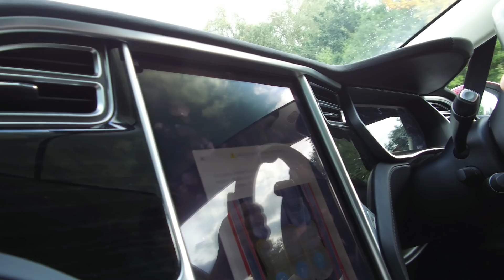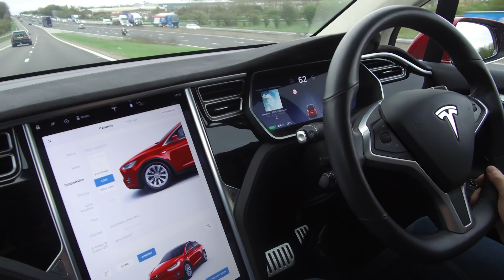Why do we have a Tesla killer? Importance of public outreach 🔌🔋🚗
Not a day goes by now that i don't see an article about a Tesla killer.  "The new BMW a tesla killer" its everywhere and am getting seriously board of it!  So today am off to do some public outreach at a petrol head motor show where they have zero clue about electric cars and most people have never seen a Tesla Model X or even know what a tesla is.

Its a big day of myth busting and promoting the greater good of ALL EV's as Tesla alone will not solve our CO2 and environmental issues nor will a E-tron Tesla killer or a EQC tesla killer.  We need to learn that just because it has a battery and a motor like the Jaguar I-pace doesn't mean its the next best and only EV.  People who want to buy Tesla will always buy tesla and people who want to buy a Audi will buy an Audi.

Channel all about Electric cars and battery powered devices,  I seek to educate my self and you the audience every week with info i know from working within the car trade and information I learn being part of the Renault Zoe Owners Club

💸 Thanks to Peter Coventry, Leo Clarke, Glenn Hodnett and Benedikt Klees for supporting the channel via patron!

🎙Mic - Rode VideoMicro get it from amazon